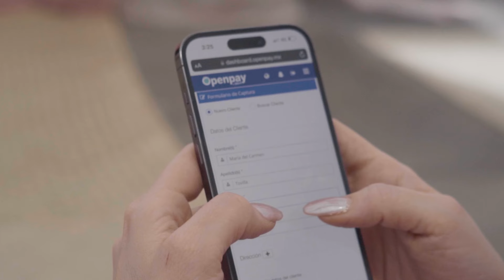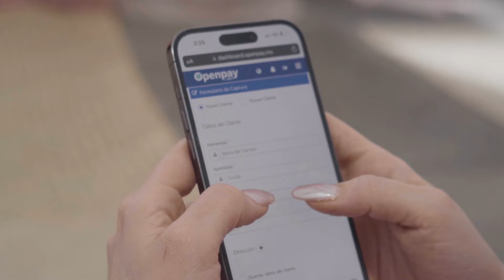VictoriaFest 2024: Mercado de Emprendedoras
El Mercado de Emprendedoras por Openpay en el VictoriaFest 2024 fue un espacio en el que participaron más de 20 marcas de emprendedoras de la tribu. Gracias por haber sido parte y confiar en Victoria147.